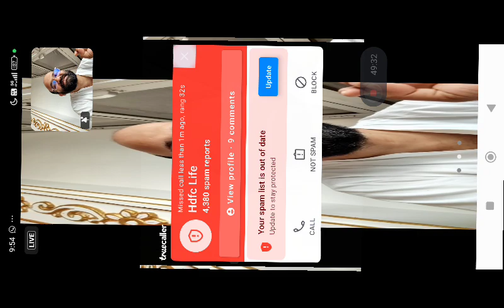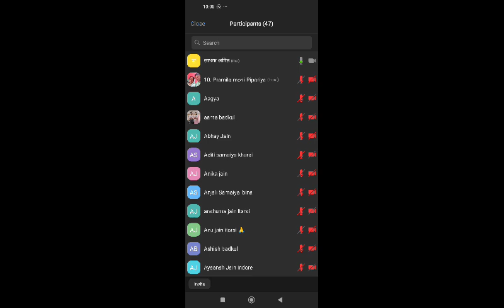क्रियाओं का निषेध नही पर विशुद्धि से रहित शुभ आचरण भी संसार का कारण पाप छोड़े और तत्व श्रद्धान रखे